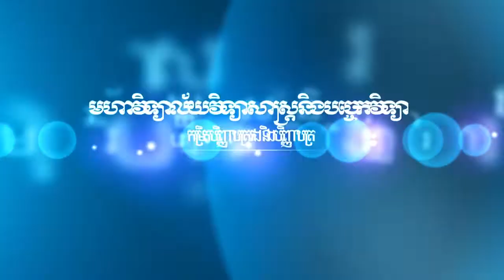BBU ► 🙏វគ្គសិក្សាថ្មី ថ្នាក់បរិញ្ញាបត្ររង និងបរិញ្ញាបត្រ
ប្រឡងជាប់ ឬ ធ្លាក់ បាក់ឌុប ក៏អាចរៀននៅសាកលវិទ្យាល័យបានដែរ?
🙏សស្សានុសិស្សទទួលបាននិទ្ទេសណាក៏ដោយ ក៏បានអាហារូបករណ៍សិក្សា ១០% សម្រាប់ការចុះឈ្មោះសិក្សានិងចូលរៀន វគ្គទី៤